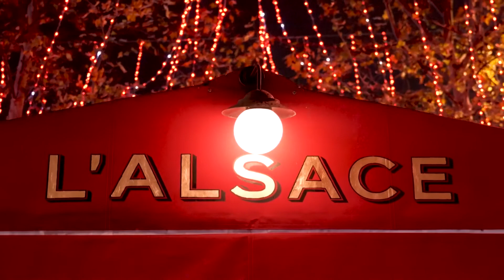Last Christmas Remix